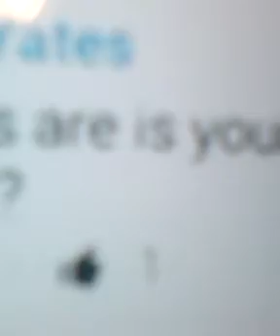Me being a fangirl.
join the cat family.
my links to the wold are